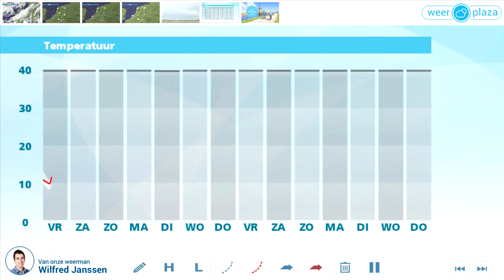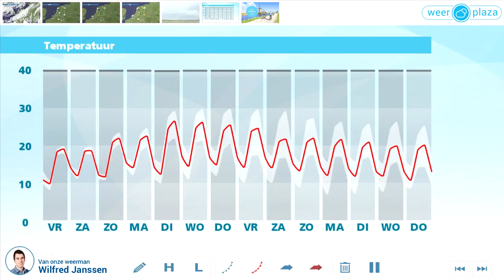Weerbericht donderdagmiddag: Morgen enkele bui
Op veel plaatsen is het wisselend bewolkt, in enkele regio's is het vrij zonnig weer. In het noordelijk kustgebied valt een enkele bui, elders is het droog. Het wordt 17 tot 19 graden en er waait een zwakke noordenwind. Vanavond en vannacht zijn er brede opklaringen. Het kwik daalt naar 4 tot 9 graden, lokaal kan mist ontstaan. Morgen lost mist snel op, daarna wisselen zon en stapelwolken elkaar af. Vooral aan zee kan een bui vallen. Het wordt 18 tot 20 graden. Zaterdag valt er ook een enkele bui bij 18 graden, zondag is het droog en iets warmer.